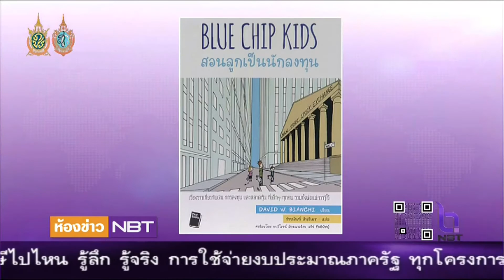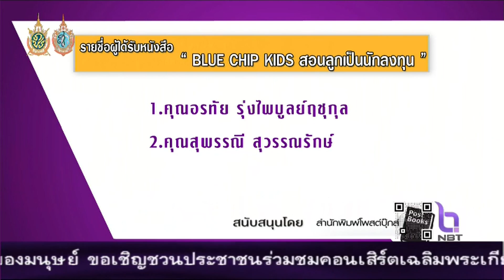ห้องข่าว NBT ช่วง แจกหนังสือ วันที่ 1 ส.ค.2559